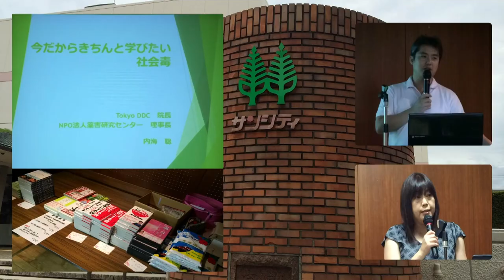【動画】今だからきちんと学びたい社会毒3Q&A薬の半減期とは？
内海聡先生の「今だからきちんと学びたい社会毒」3講演のQ&A
薬の半減期とは？